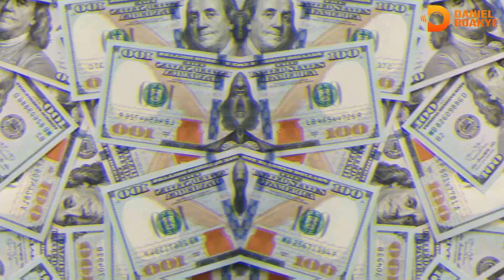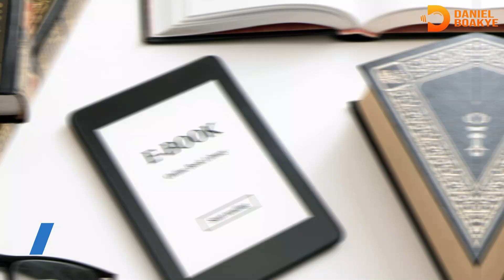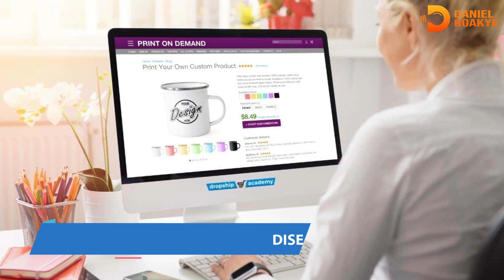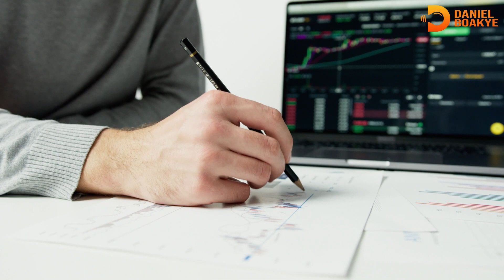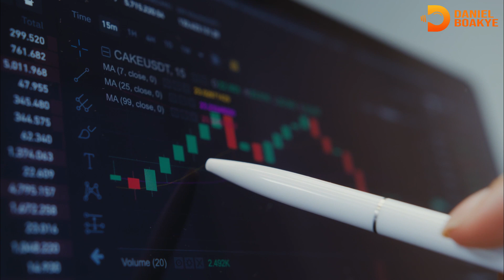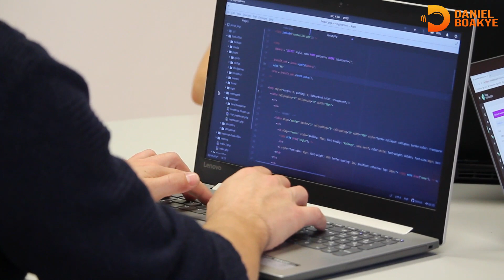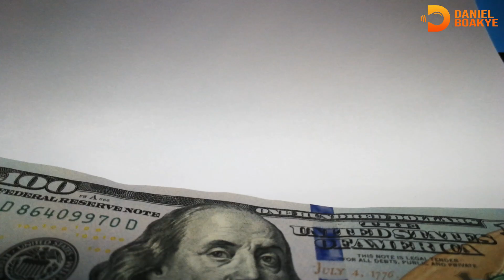"Unlock the Secrets to Making Passive Income in 2023"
Unlock the Secrets to Making Passive Income in 2023 || Life Lessons with DBoakye

Are you wondering how you can make passive income in 2023? In this video, we're revealing the secrets to making passive income in 2023.

By following our tips, you'll be able to create a successful passive income stream in just a few short years. We'll share the strategies we use to make money without having to work a traditional 9-5 job.

If you're looking to make some extra money in the future, then this video is for you! By following our step-by-step instructions, you'll be on your way to unlocking the secrets to making passive income in 2023!
( add your social media account ) or ask in the comment section.